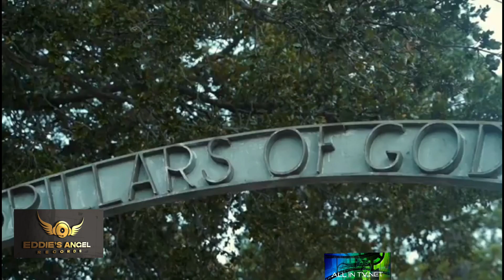New Wave 7 Gospel Videos tuning This Saturday Facebook YouTube. Hosted b6y Yosef King